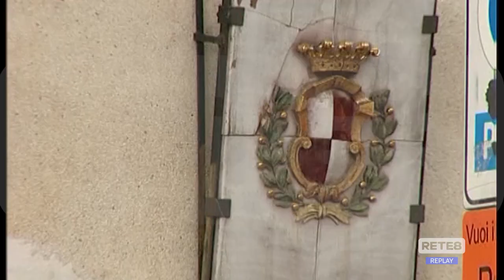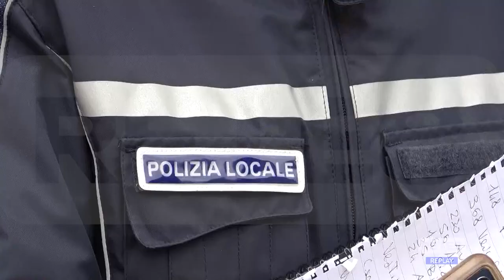Vasto - Dna sulle deiezioni canine e multe ai proprietari incivili